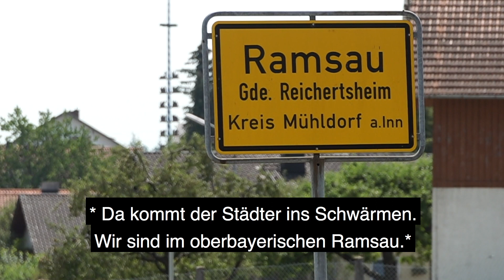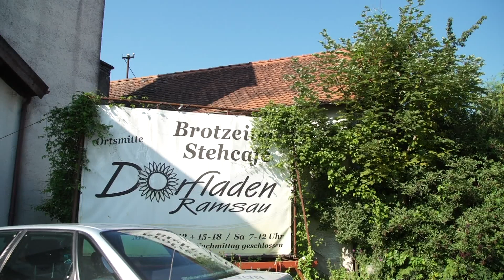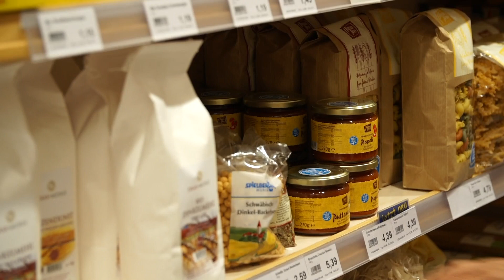Alt werden auf dem Land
Erst macht die Gastwirtschaft zu, dann auch der Laden und die Bankfiliale – so sieht Landflucht meistens aus. Zurück bleiben oft die Älteren, die Senioren und Rentner. Wer nicht mehr mobil ist, weiß plötzlich nicht mehr, wie er zum Arzt oder zum Einkaufen kommt. Im oberbayerischen Ramsau haben die Dorfbewohner den Trend umgekehrt: Der Dorfladen wurde als Genossenschaft wieder geöffnet und es gibt zumindest einen Geldautomaten – alles dank einer Bürgerinitiative. Doch solche Bürgerinitiativen gibt es nicht überall, von ihnen darf die Lebensqualität auf dem Land nicht abhängen. Es muss der Staat handeln und für gleiche Lebensbedingungen, ob in der Stadt oder auf dem Land, sorgen. Der Sozialverband VdK fordert eine Verbesserung der ländlichen Infrastruktur und konfrontiert die Politik mit diesem Thema.

Möchten Sie uns, den Sozialverband VdK, näher kennenlernen?